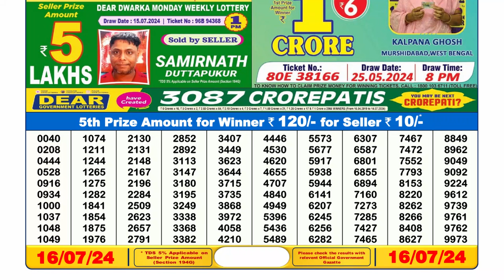Dear Lottery Sambad 6pm today 16.07.24 Nagaland State Lottery Result